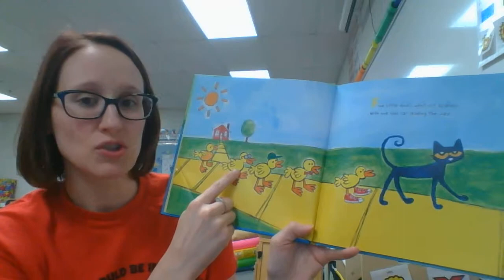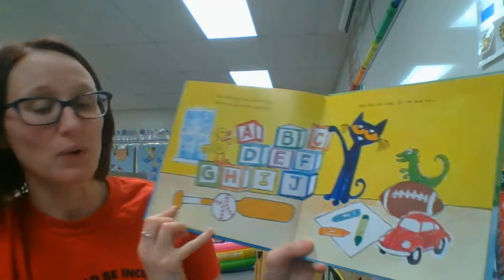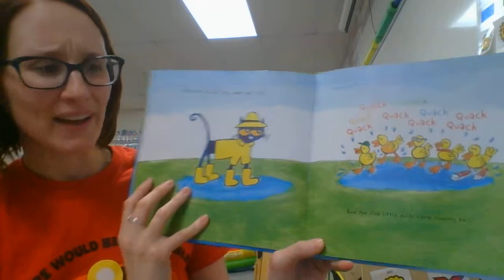Pete the Cat Five Little Ducks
Mrs. Ashley reading Pete the Cat Five LIttle Ducks